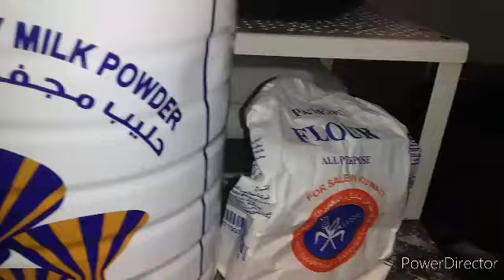Homemade bechamel sauce